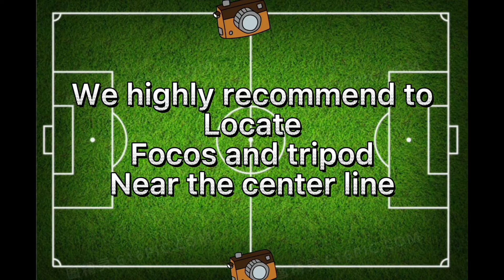Blink Focos Tutorial - Select Shooting Location